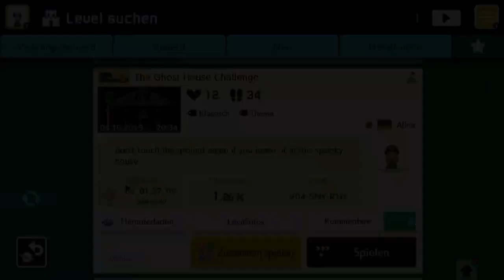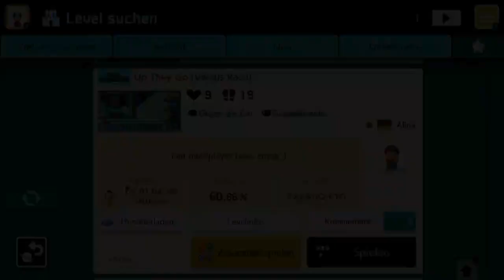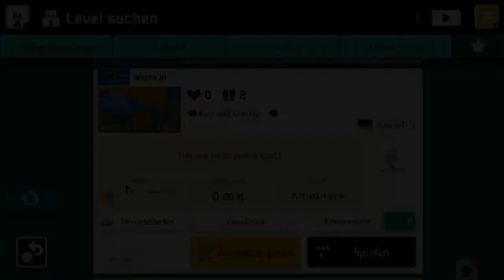[103] Großartige Multiplayer-Level von Alina! || Super Mario Maker 2 (Blind) – Let’s Play